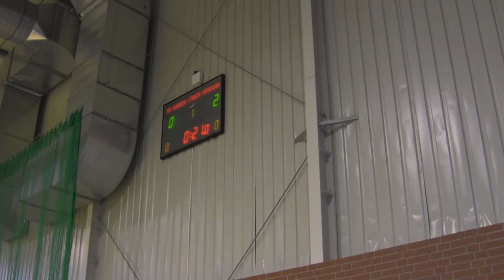CZ21-Jubileuszowy Turniej 100K Cup-Gromadka 2-4 02.18-Fifa 18-IX mecz Fc Yellow vs Trojan Lądek Zdr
CZ21- Duże Przedsięwzięcie z Okazji zbliżającego się Jubileuszu 100 000 Subskrypcji na naszym Kanale w podziękowaniu ,że jesteście z Nami zorganizowaliśmy Turniej /Zlot w Gromadce 2-4 Luty 2018 - Wiele Osób i Firm pomogło nam w Tym Mega Przedsięwzięciu -Dziękujemy z Całego Serca  -Było świetnie  - Sami Zobaczcie - Będą Mecze  -Zabawa przednia - Pokaz Freestyle - Paweł Skóra - Odwiedziny Krecika z Ekipą Zagłębia Lubin -  Tort -Konkursy  ehh coś pięknego - W tej części IX mecz naszych Kaczuszek -  FC Yellow vs Trojan Lądek Zdrój